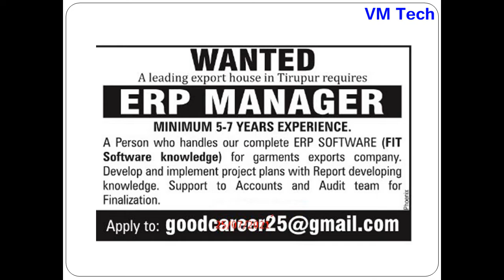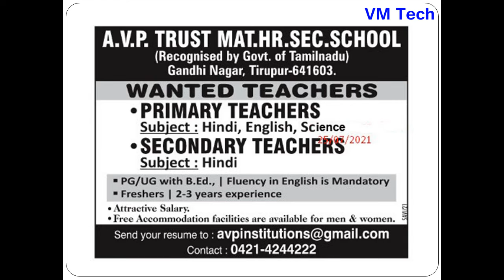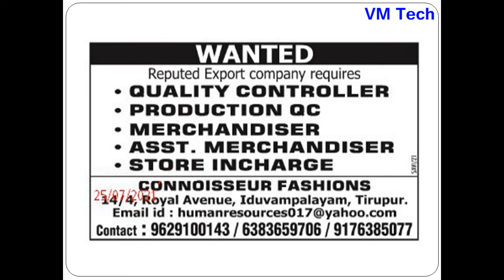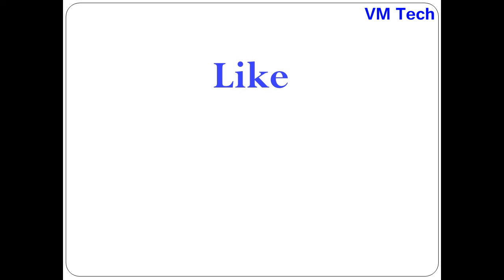Private Jobs in Tirupur Today 26 07 21 Part II